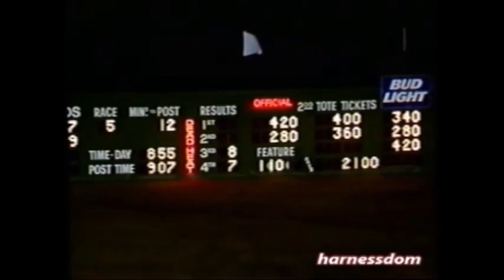2001 Balmoral Park CHIP'S NINO-KADABRA DH American National 2YO C&G Trot